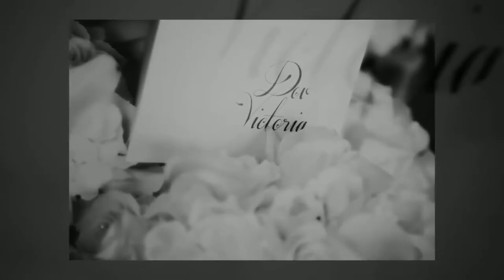Victoria & Dov's Wedding Photograpy by Chiko